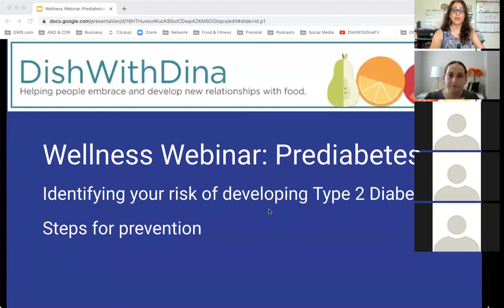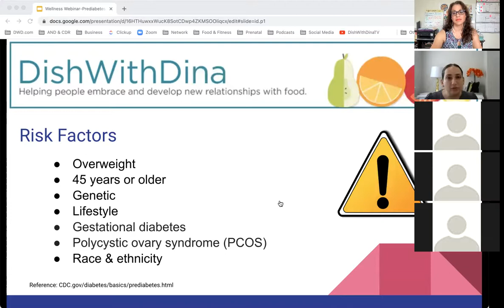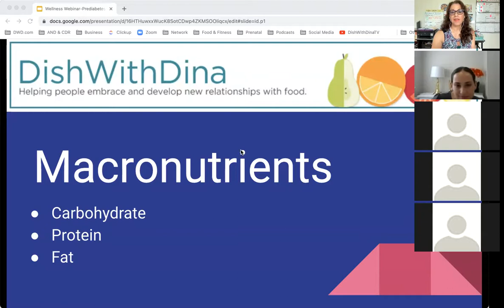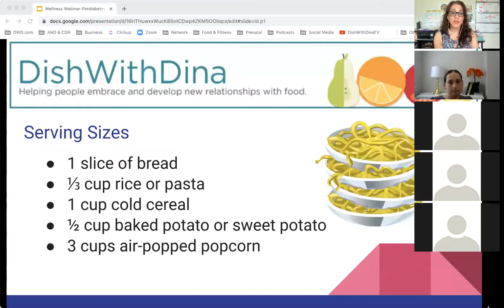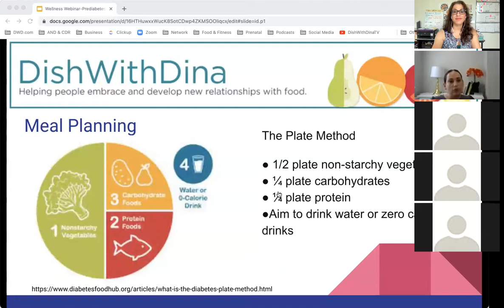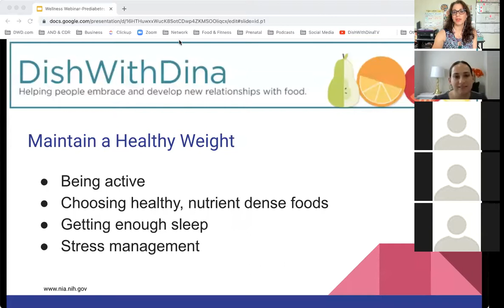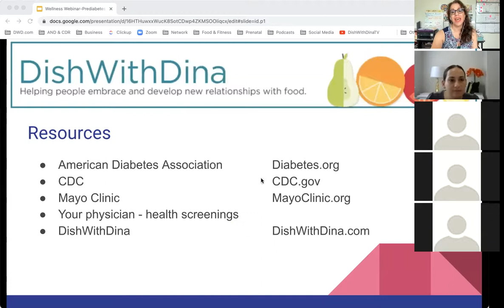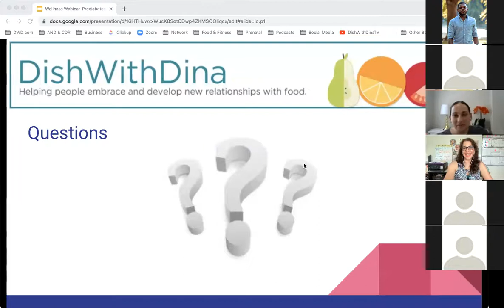Wellness Webinar | Managing Prediabetes: Expert Guidance for Prevention and Control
In this WellnessWebinar series, Dina and Pessie delve into the topic of prediabetes, providing valuable insights to help you understand your diagnosis and take proactive measures to manage your condition effectively. We will guide you through practical strategies to identify your risk of developing Type 2 Diabetes and implement lifestyle changes for a healthier future. Don't miss out on this opportunity to prioritize your well-being and prevent the progression of prediabetes. Watch now and empower yourself with the knowledge for a healthier tomorrow!

00:00 Welcome
01:30 Speaker Introductions
05:00 Objectives
09:30 Identifying Risk Factors for Diabetes
12:14 Understanding Prediabetes
14:52 Testing and Diagnoses for Diabetes
17:17 Managing and Controlling Prediabetes
18:06 Exploring the Role of Macronutrients for Choosing Healthy Food Options
21:15 Carbohydrate Functions and Sources
25:15 Using the Glycemic Index, an Imperfect but Useful Tool)
27:34 Defining Serving Sizes for Energy and Stabilizing the Blood Sugar
30:55 Protein Functions and Sources
32:06 Fat Functions and Sources
33:47 Using the Plate Method for Easy Meal Planning
34:46 Mindful Meal Timing to Keep Blood Sugar Stable
36:30 Snack Ideas
37:01 Maintaining a Healthy Weight
40:13 Incorporating Physical Activity and Mindful Movement
45:51 Ways to Find Support in Managing Your Condition
50:31 Q&A Session and Wrap-up

Check us out on social media –